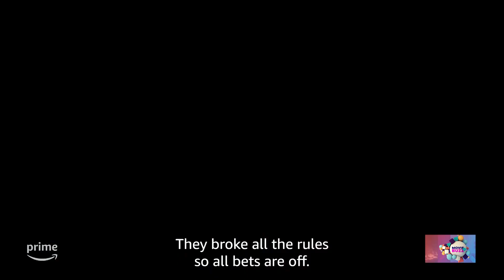GANGS OF LAGOS full movie........review